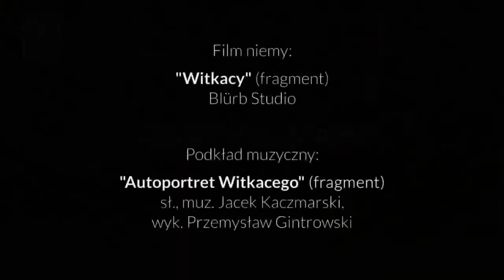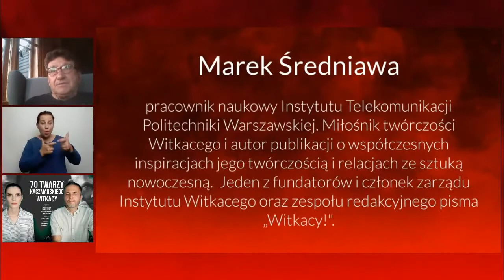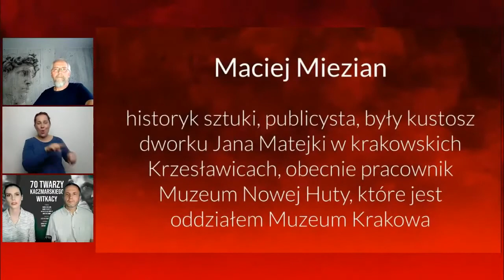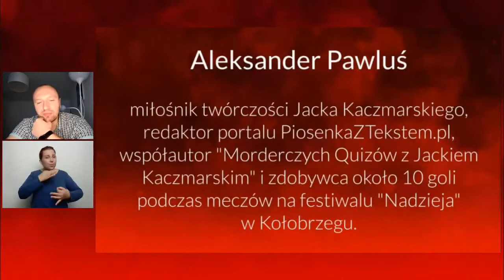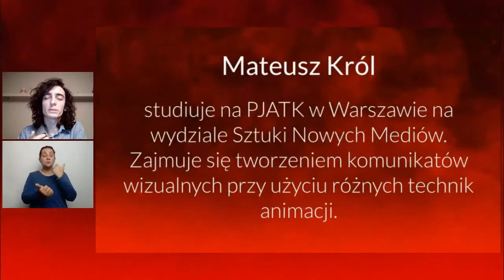70 twarzy Kaczmarskiego. Witkacy